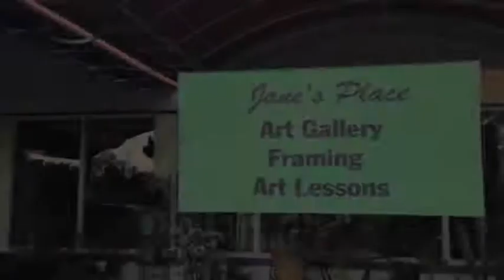GISHWHES Item 75 Team Dionysus